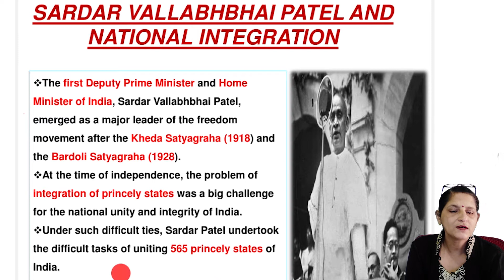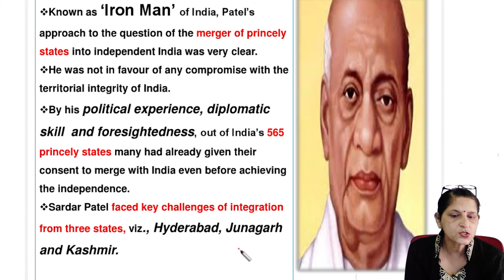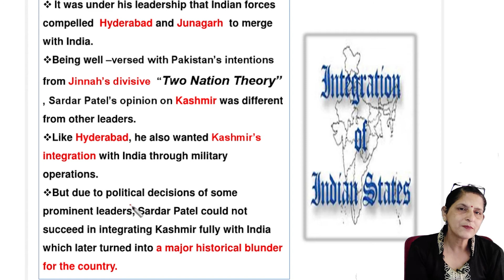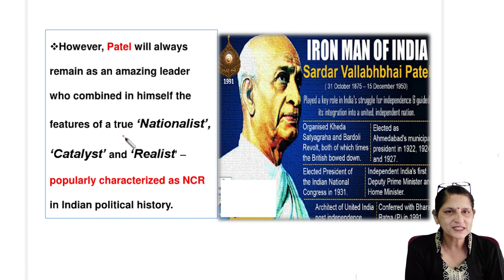Challenges of nation building | Added Topic | Sardar Patel and national integration | Class 12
this video is about the role of Sardar Patel in the integration of India.

Social- Sciences, Class-10.